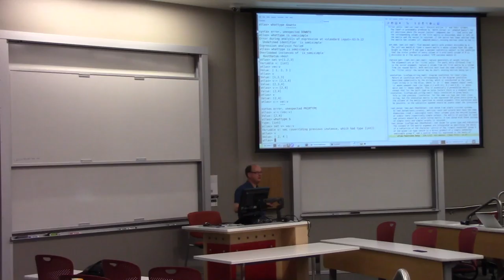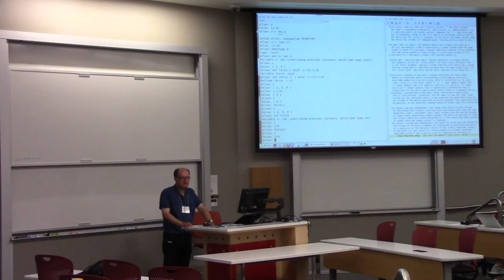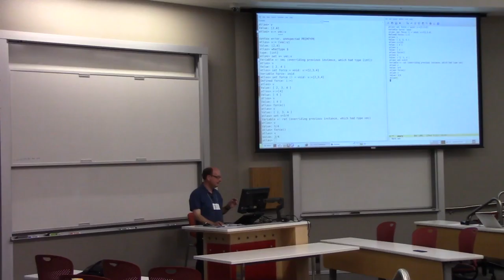Atlas workshop - van Leeuwen - Introduction to the atlas language 1 part c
July 10, 2017, University of Utah. Lecture by Marc van Leeuwen.